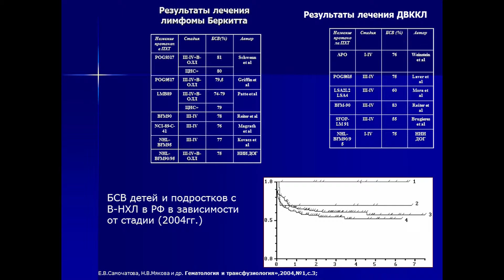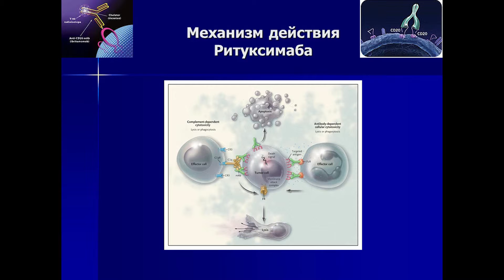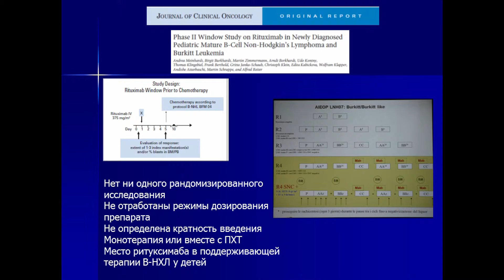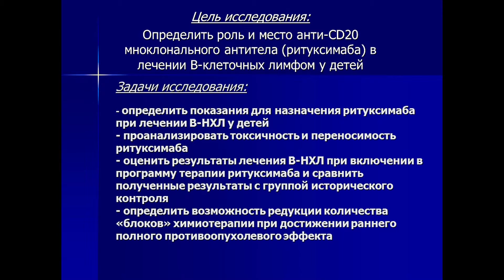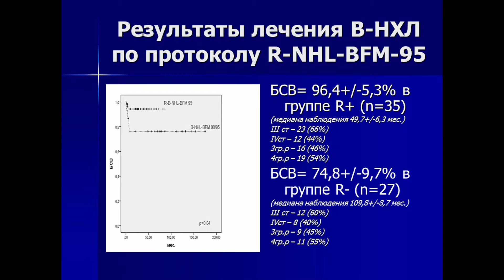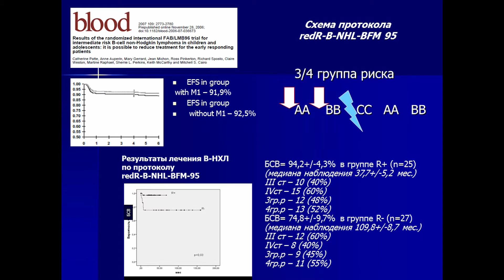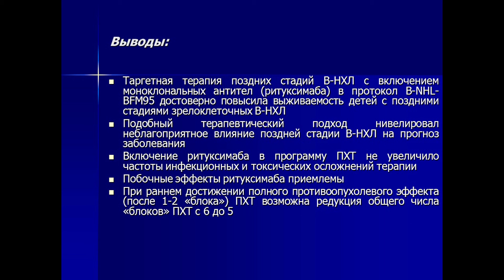XVII Российский онкологический конгресс Т.Т. Валиев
Моноклональные антитела в лечении В-клеточных лимфом у детей
Т.Т. Валиев (Москва)